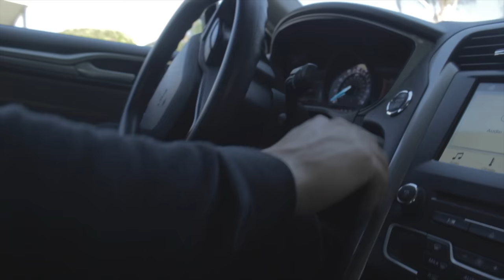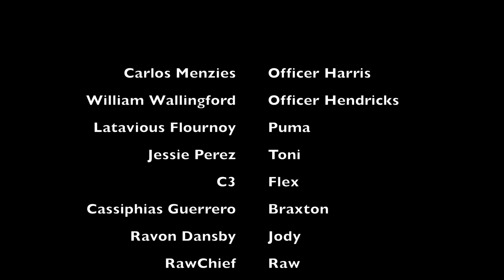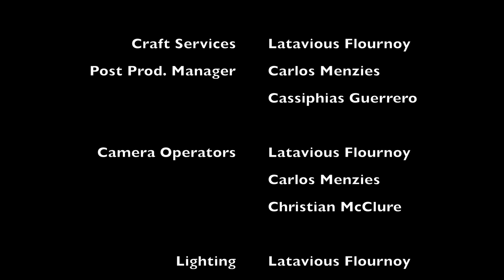CERTIFIED| 2022 (New Hood Movie)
Friends turn enemies After a bet placed on a neighborhood basketball game goes wrong…

Chaz Robinson
Carlos Menzies
See Three
Jesse Perez
Cassiphias Guerrero